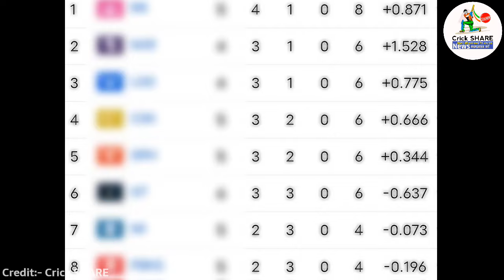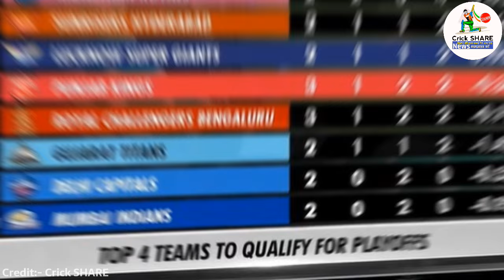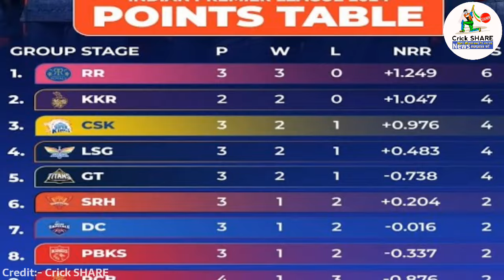दिल्ली के जीत के बाद IPL 2024 के Points Table में मचा बवाल Mi,RCB बाहर CSK,RR हैरान IPL Points Table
दिल्ली के जीत के बाद IPL 2024 के Points Table में मचा बवाल, CSK,Mi,RCB बाहर KKR,RR हैरान IPL Points Table

 iplhighlights2024pointstable

IPL Points table yesterday
Points table IPL
IPL match point table

If you find any such contact in this video that belongs to you and you feel that it should be removed from this video. Then I will remove that content immediately. I had worked hard to build this channel. I am sure that you will understand my world.